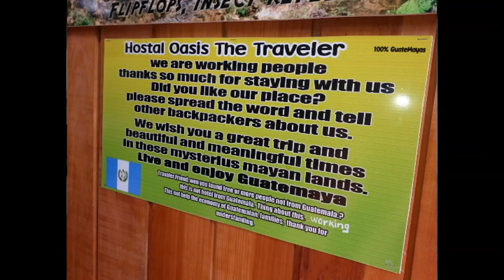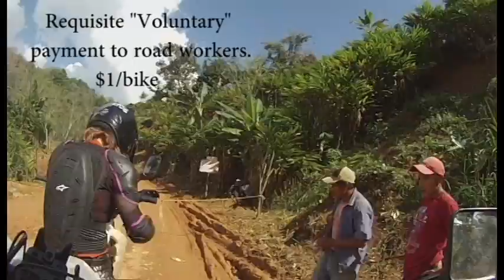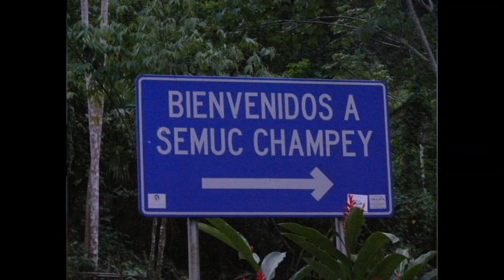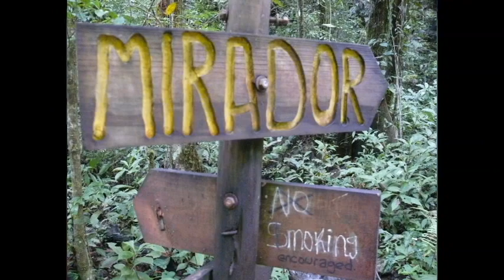Motoventuring Ep 40 - Riding to Semuc Champey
We ride to the little town of Lanquin and hear about how hard the road is to Semuc Champey. We ride unload our luggage and ride on...and have a blast! The road has many steep climbs and depending on recent rainfall, can be very difficult with mud and slippery rock. Without luggage or passengers, it was really fun, but other riders on bigger bikes and/or carrying luggage had a rough time. We arrive safely, enjoyed the pools and met some fun new friends!